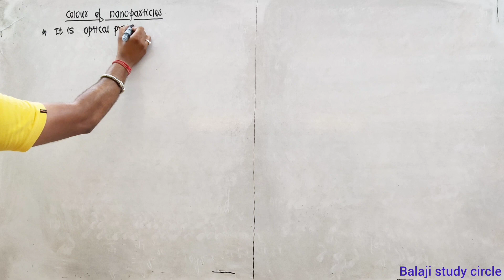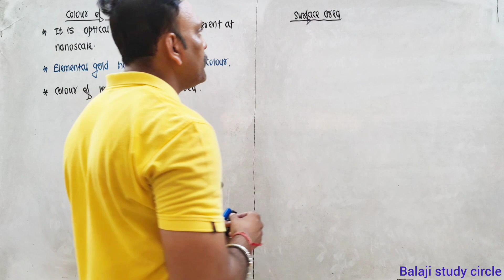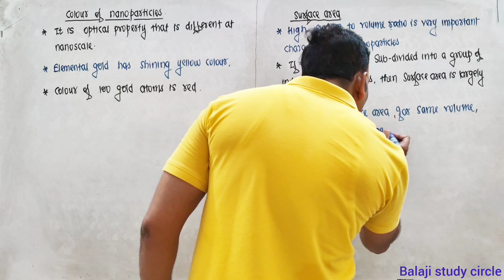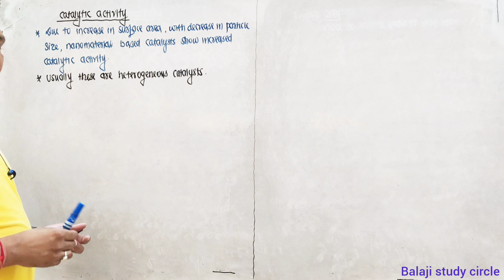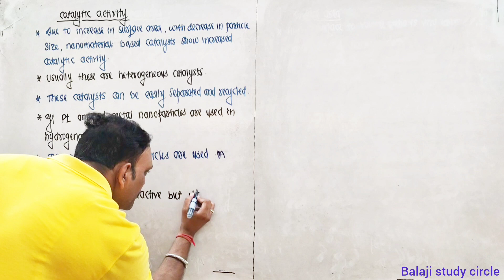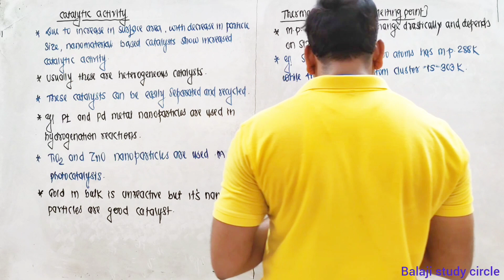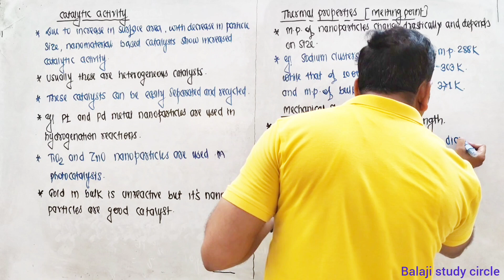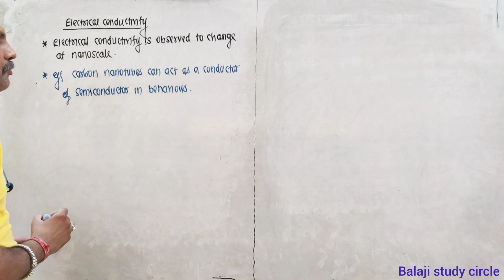Properties Of Nanomaterials//Properties Of Nanoparticles//Colour//Surface Area//Catalytic Properties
Properties Of Nanomaterials
optical properties of nanomaterials
electrical properties of nanomaterials
chemical properties of nanomaterials
what are the physical and chemical properties of nanomaterials?
why properties of nanomaterials are different?
mechanical properties of nanomaterials
applications of nanomaterials
what are the properties and applications of nanomaterials?
unique properties of nanomaterials
size dependent properties of nanomaterials